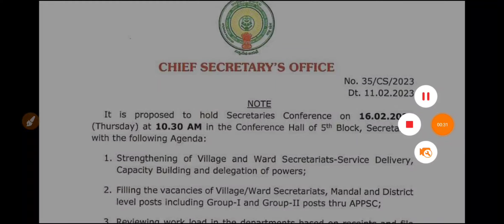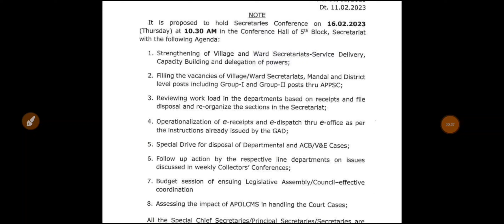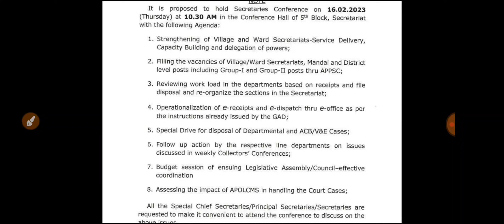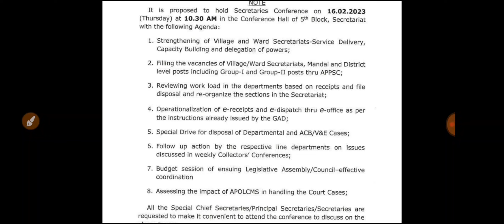గ్రామ వార్డు సచివాలయం 3వ నోటిఫికేషన్!appsc Group 2 group 1 update | APPSC latest news today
మన app డౌన్లోడ్ చేసుకోండి
 టెలిగ్రామ్ గ్రూప్
Aarush Eduzone